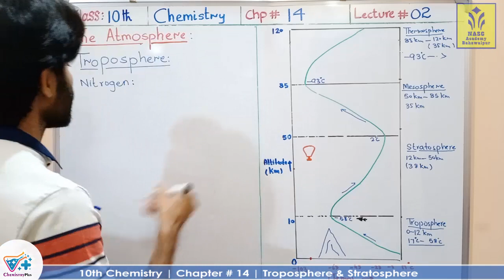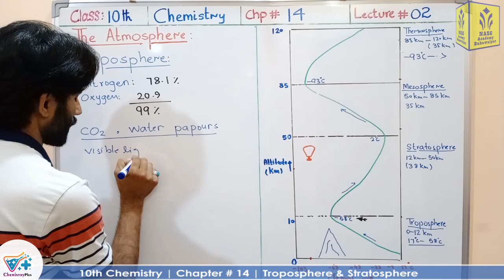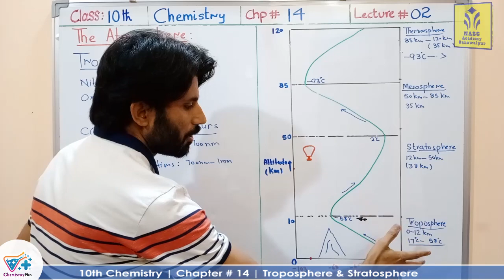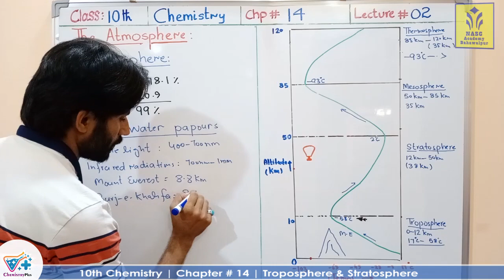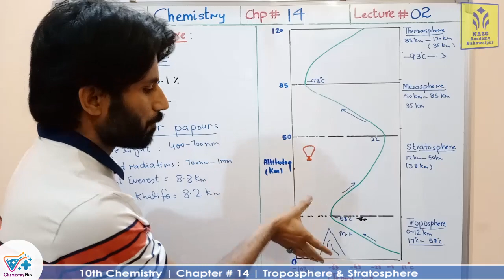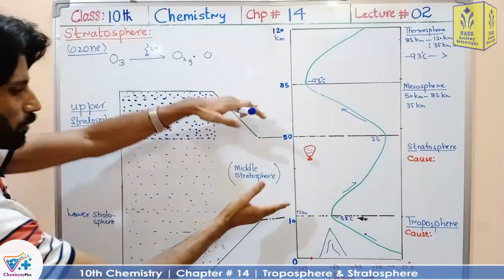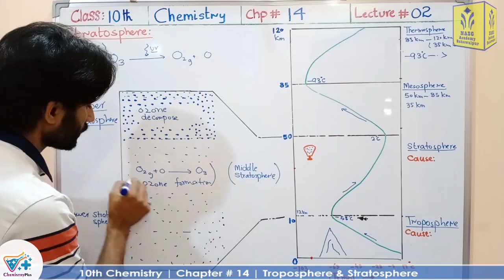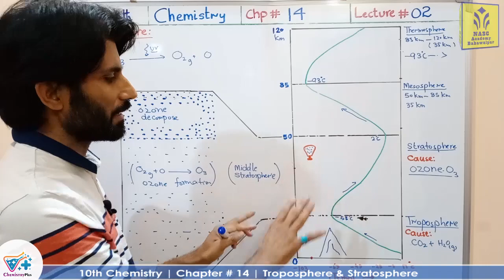Troposphere and Stratosphere part-II | Chapter # 14 | Chemistry Class 10th | lec # 2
Teacher/Instructor: Zeeshan Hidayat Bandesha